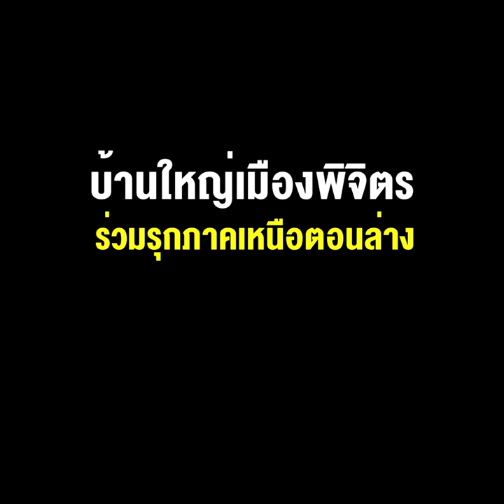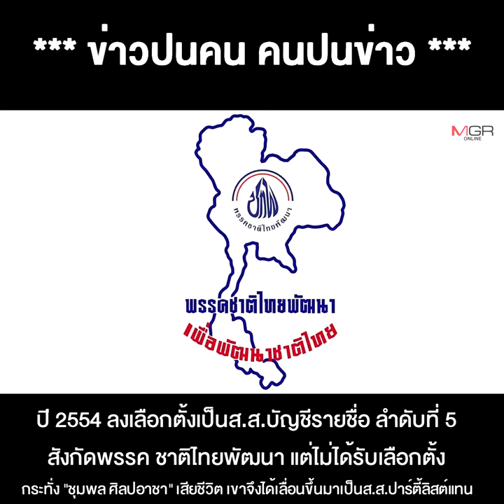ภูมิใจไทย ดึง “ประดิษฐ์ ภัทรประสิทธิ์” บ้านใหญ่เมืองพิจิตร ร่วมรุกภาคเหนือตอนล่าง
06/07/2022 ภูมิใจไทย ดึง “ประดิษฐ์ ภัทรประสิทธิ์” บ้านใหญ่เมืองพิจิตร ร่วมรุกภาคเหนือตอนล่าง
**ภูมิใจไทยดึง “ประดิษฐ์ ภัทรประสิทธิ์” บ้านใหญ่เมืองพิจิตร ร่วมรุกภาคเหนือตอนล่าง